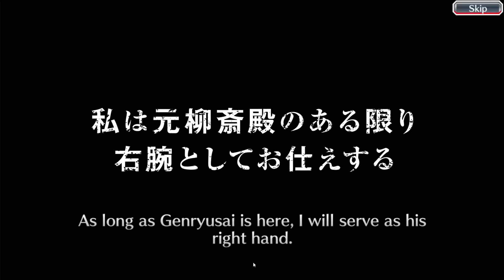Daily Free Multi with Nitro! #11 - Bleach Brave Souls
Yo what's up guys, just to clarify, the reason my intro music changed is coz i got copyrighted on my initial intro :peepocry KSI is nice at least :jerry gud music too

PLS check out for all your informative needs regarding Bleach Brave souls! They put a lot of hard work into it and I hope you find it as useful as I do.
Some of the pictures in many of my thumbnails came from this website